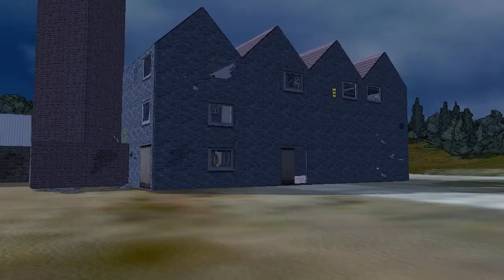"Christmas Card" Animation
Just a quick little short "christmas card" animation I had to create for class. Never tried animation before, so we'll see if folks like it!

-WARNING: THE FOLLOWING STUNTS IN THIS ANIMATION WERE PERFORMED BY PROFESSIONALS. NO ONE WAS HARMED DURING THE CREATION OF THIS SHORT ANIMATION, BUT THE ELVES THOUGHT THE DESTRUCTION OF THE WORKSHOP WAS HYSTERICAL-

Music is copyright their perspective owners. I do not own either of the songs playing in this video.

Special effects courtesy of Andrew Kramer & Video Copilot from the "Action Essentials II" pack.

Happy Holidays
Merry Christmas
-Nick Robotka